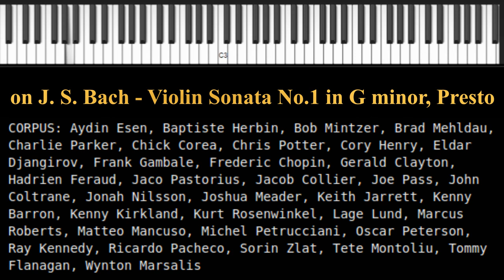machine learning music on J. S. Bach - Violin Sonata No.1 (take 2, + bass duplication) - (jazz)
Computer generated musical content (musical genetic algorithm, musical mutation)
on J. S. Bach - Violin Sonata No.1 in G minor, Presto (BWV 1001)

Generative AI music

CORPUS: Aydin Esen, Baptiste Herbin, Bob Mintzer, Brad Mehldau, Charlie Parker, Chick Corea, Chris Potter, Cory Henry, Eldar Djangirov, Frank Gambale, Frederic Chopin, Gerald Clayton, Hadrien Feraud, Jaco Pastorius, Jacob Collier, Joe Pass, John Coltrane, Jonah Nilsson, Joshua Meader, Keith Jarrett, Kenny Barron, Kenny Kirkland, Kurt Rosenwinkel, Lage Lund, Marcus Roberts, Matteo Mancuso, Michel Petrucciani, Oscar Peterson, Ray Kennedy, Ricardo Pacheco, Sorin Zlat, Tete Montoliu, Tommy Flanagan, Wynton Marsalis

Software:
- Proprietary program based on genetic algorithm and musical mutation (Python 2.7)
- Cubase LE AI Elements 10, synth: HALion Sonic SE (midi to sound)

on J. S. Bach - Violin Sonata No.1 in G minor, BWV 1001 Presto